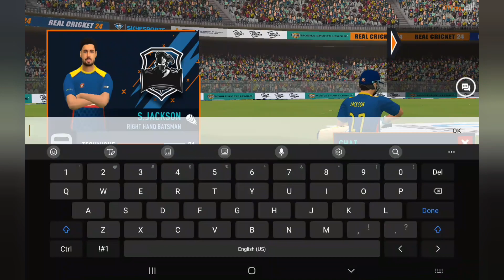1v1 cricket match🏏💥💯❤️ in cricket 24 for my czn and alhumdulliah me is win 🤤😊😎💙